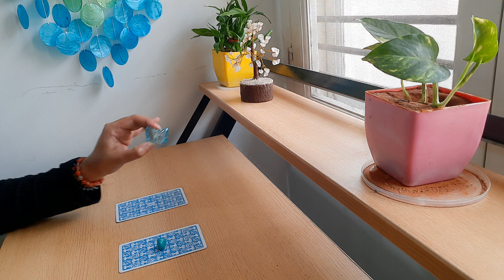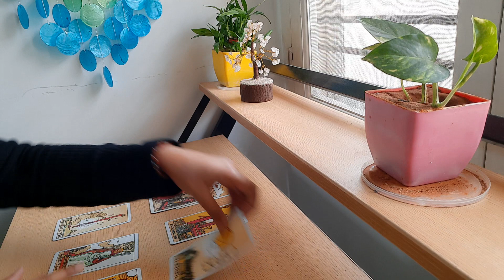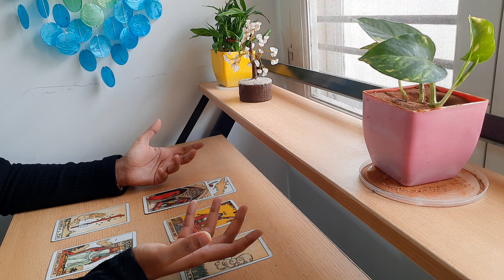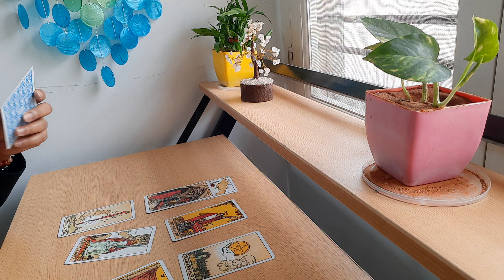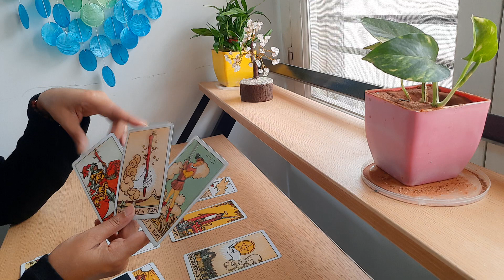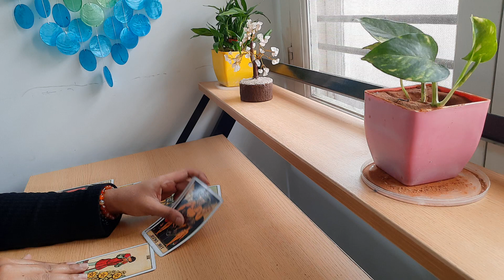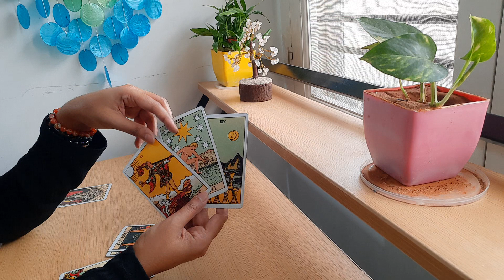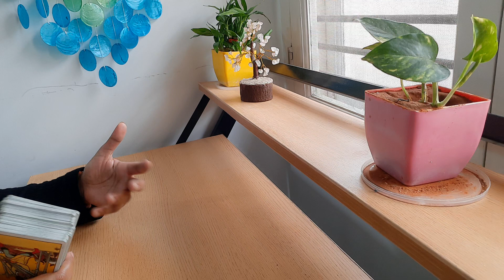Is there a Reconciliation in way? TIMELESS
Pile 1 - 00:34
Pile 2 - 10:12